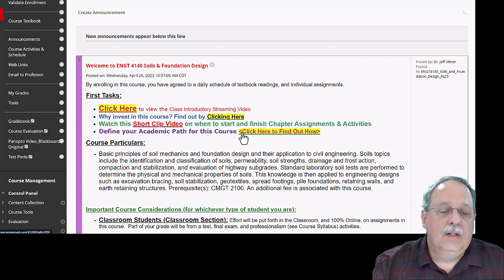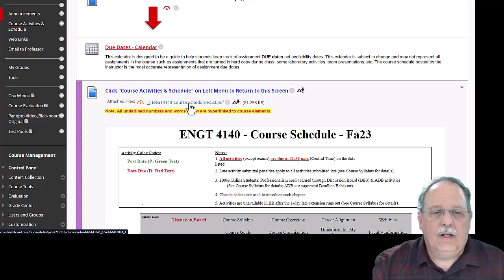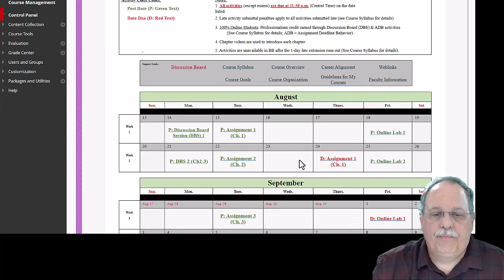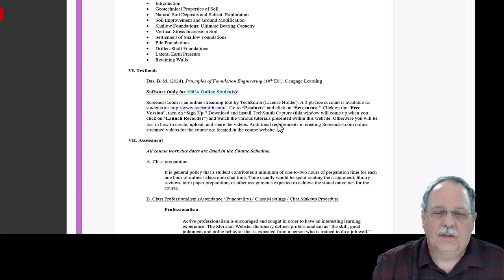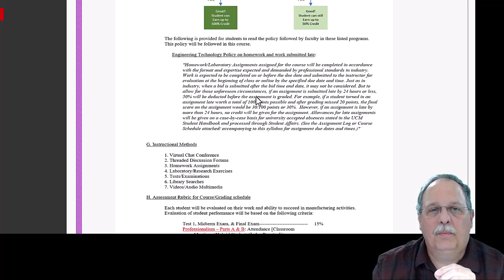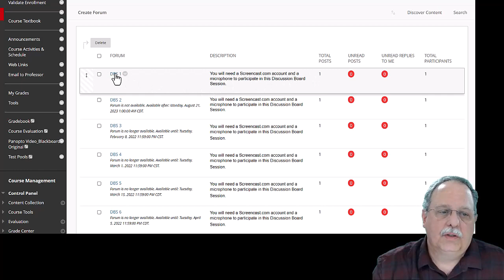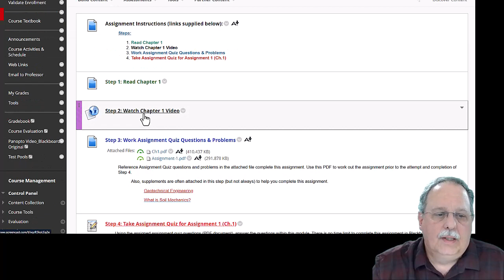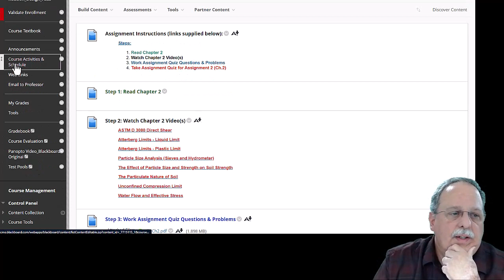ENGT4140 Course Intro Fa23